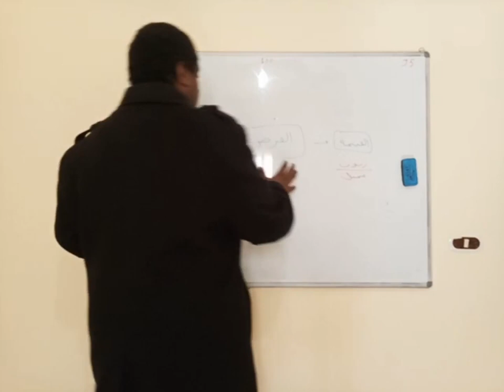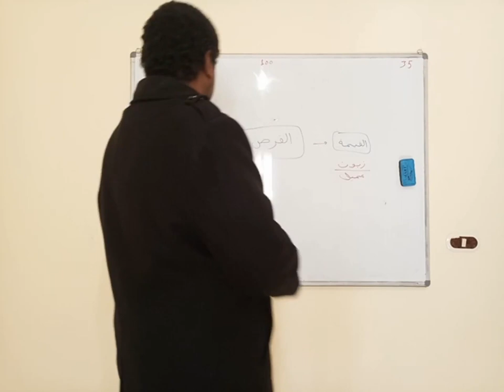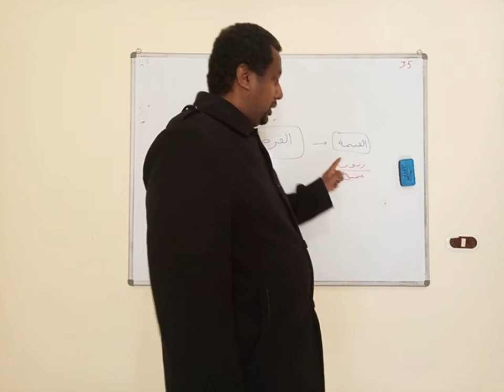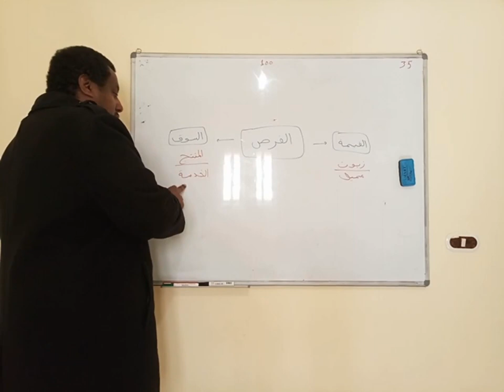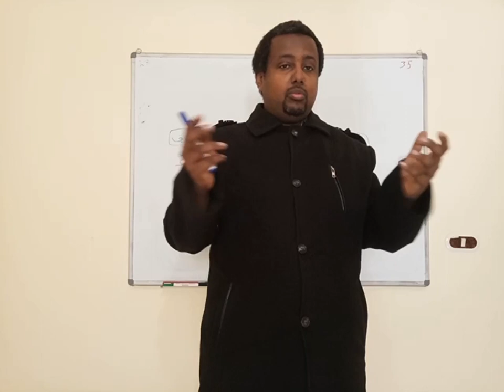مناسبة و فرصة